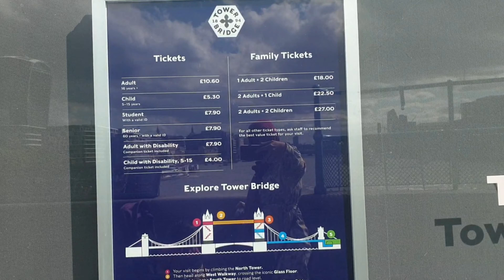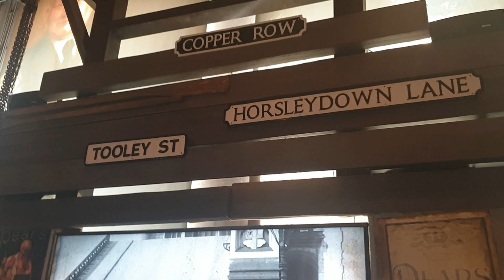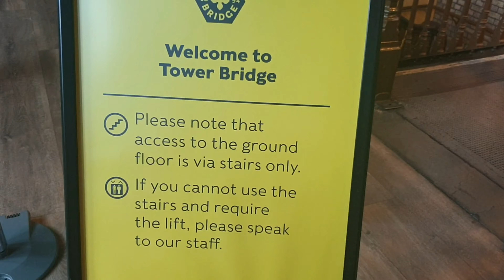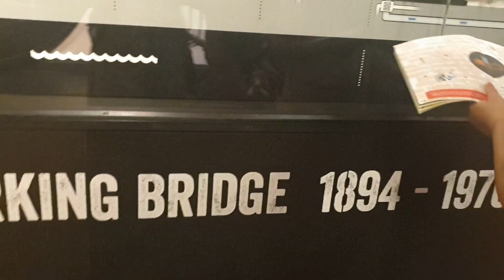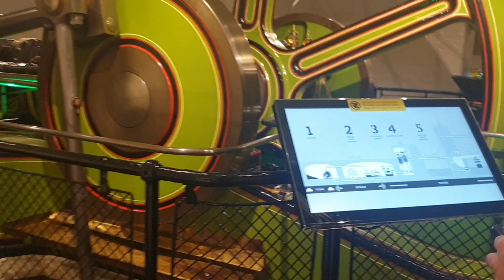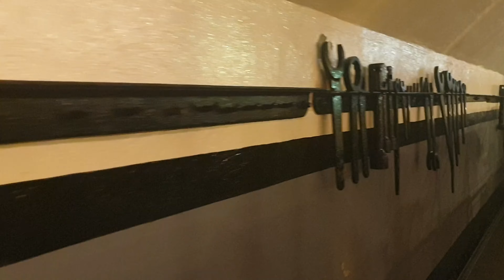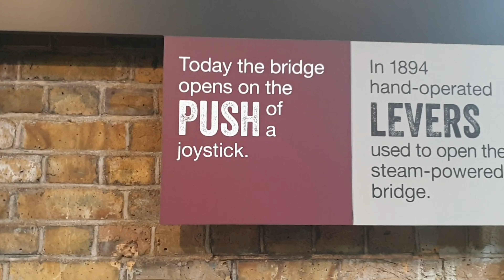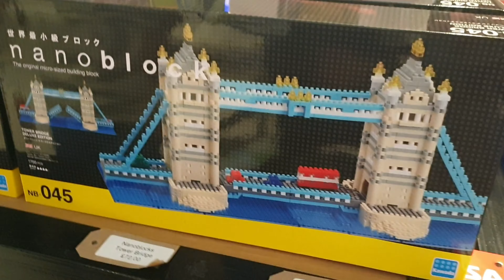লন্ডনের টাওয়ার ব্রিজের ভিতরের ইঞ্জিন রুম||London Tower Bridge Engine Room: